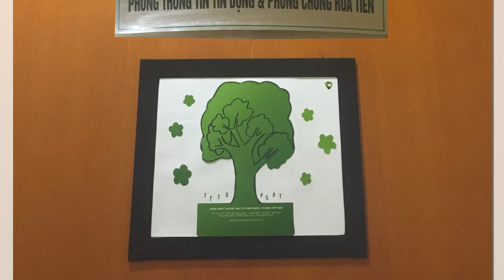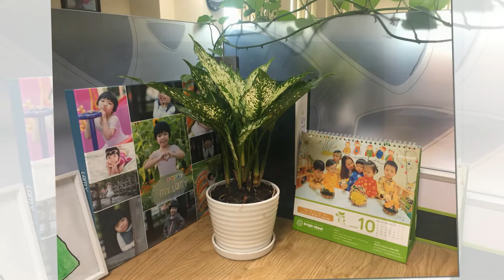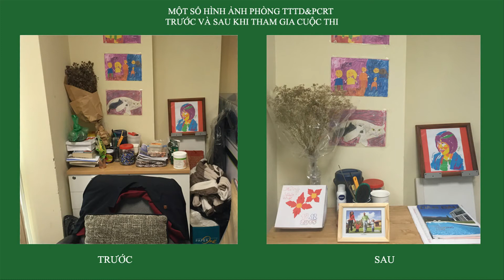Vietcombank - Hành động vì môi trường "Xanh - Sạch - Đẹp" - TTTD&PCRT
Bài thi của phòng Thông tin tín dụng và phòng chống rửa tiền - Vietcombank - Hành động vì môi trường "Xanh - Sạch - Đẹp" hướng tới chào mừng ngày Phụ nữ Việt Nam 20/10/2016